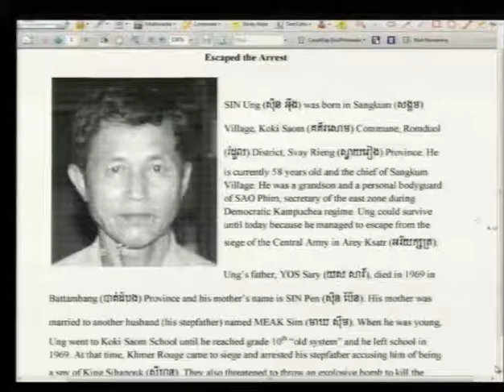Session 3 - 2 November 2016 - Case 002/02 - EN/FR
Hearing of the Witness 2-TCW-1065.